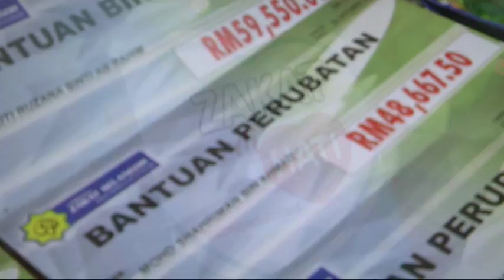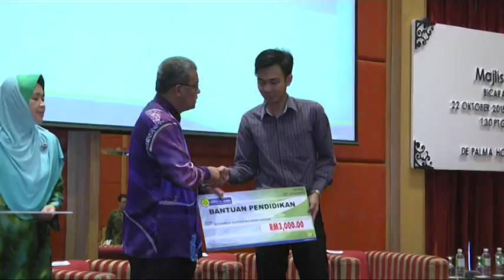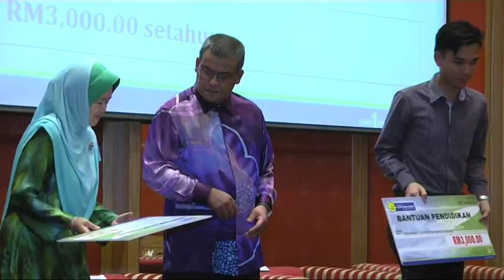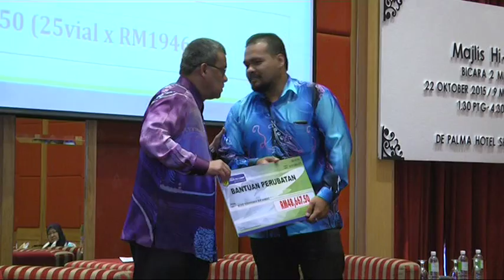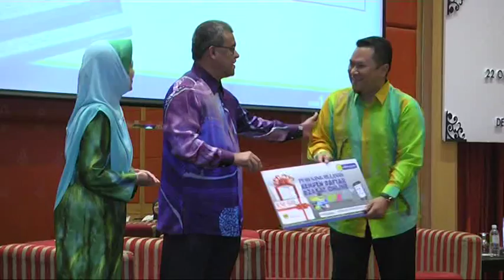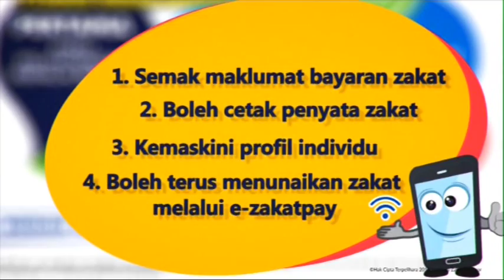Majlis Bicara 2 Mufti